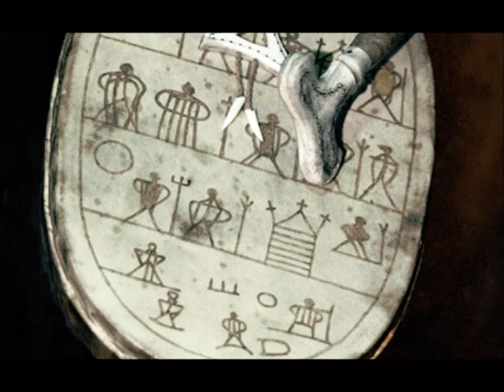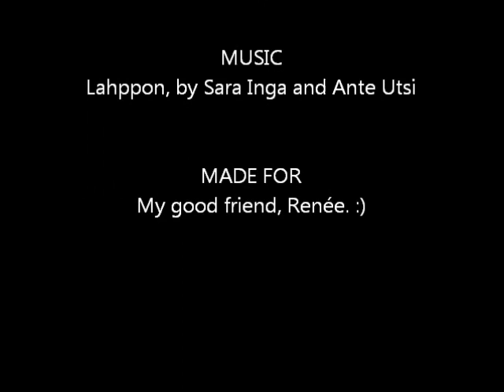Sami People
Sami People are the Indigenous people of the Northern parts of Norway, Sweden, Finland and The Kola Peninsula. In this video, you may see some pictures of their flag as well as the wonderful, open hearted people. The song is called Lahppon and was sung by Sara Inga and Ante Utsi, during The Sami Grand Prix Singing Contest 2002.